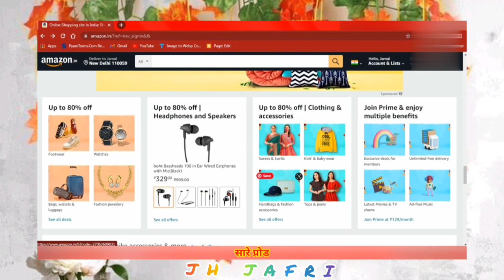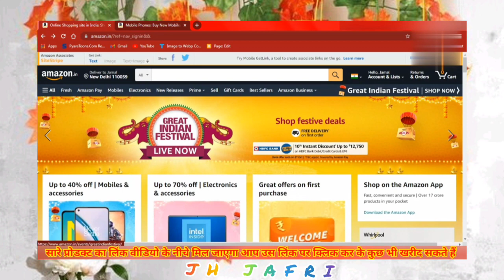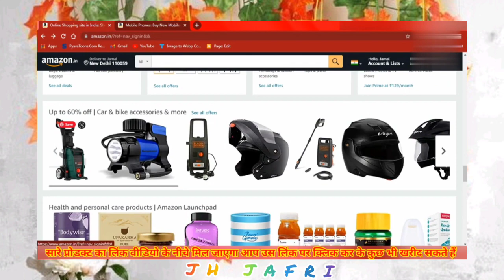jhjafri jamaltech iphone11 diwalidhamaka shortvideo diwalisale amazon bestmobile